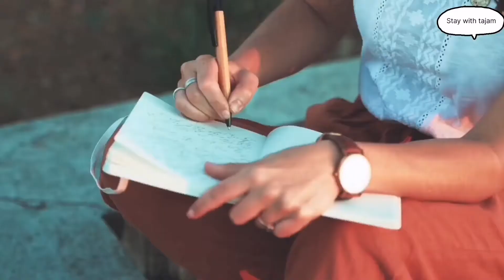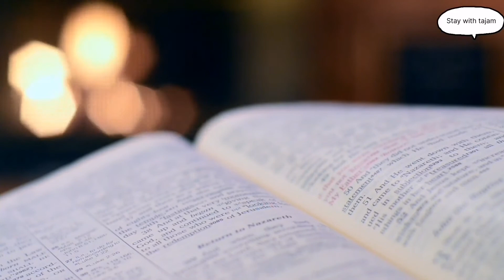Story of Almanzor ( Mansoor Hajib ) Al-Andalus | stay with tajamul